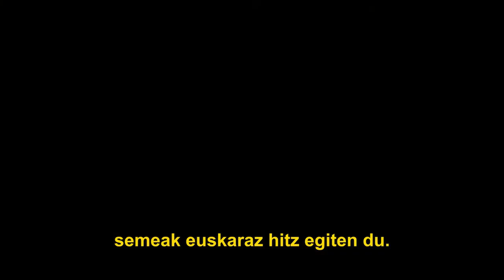Marlin | "Milaka eskuren isilpeko lana" erakusketa | San Telmo Museoa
Marlin nikaraguarra da eta Euskal Herrira etorri zen duela 16 urte. Egun etxeko langile da eta "Milaka eskuren isilpeko lana" erakusketaren protagonistetako bat.

Erakusketa gizarte problematika zehatz batetik abiatzen den proiektu artistikoa da, etxeko langile diren emakume migratzaileei erreparatzen diena. Izan ere, haiei buruz ezer gutxi baitakigu egiten duten lanaz harago.

San Telmo Museoak eta SOS Arrazakeriak 2020an antolatutako erakusketa Joseba Bontigui argazkilariaren parte hartzearekin.